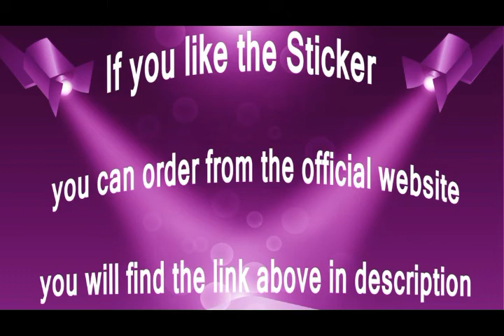PIT BULL VS ROTTWEILER FIGHT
Do you like this sticker?

rottweiler puppies,
rottweiler fight,
rottweiler vine,
rottweiler 101,
rottweiler vs german shepherd,
rottweiler funny,
rottweiler bark,
rottweiler playing,
rottweiler angry,
rottweiler training,
rottweiler,
rottweiler and pitbull,
rottweiler and german shepherd,
rottweiler and doberman,
rottweiler and kids,
rottweiler and german shepherd mix,
rottweiler and kitten,
rottweiler and cat,
rottweiler and pitbull fight,
rottweiler agility,
a rottweiler dog,
a rottweiler versus a pitbull,
a rottweiler barking,
a rottweiler puppy,
a rottweiler giving birth,
a rottweiler versus a pitbull fight,
a rottweiler bite,
a rottweiler mixed with a pitbull,
a rottweiler with a tail,
a rottweiler vs. a pitbull,
rottweiler bite,
rottweiler baby,
rottweiler bite force,
rottweiler bath,
rottweiler big,
rottweiler breed,
rottweiler birth,
rottweiler breeder,
rottweiler biggest,
rottweiler b,
rottweiler cute,
rottweiler cuddle,
rottweiler care,
rottweiler chases coyote,
rottweiler christmas,
rottweiler chop,
rottweiler chow mix,
rottweiler cat,
rottweiler chihuahua,
rottweiler champion,
rottweiler dog,
rottweiler dog fight,
rottweiler dmx,
rottweiler diet,
rottweiler dog attack,
rottweiler defends,
rottweiler dog 101,
rottweiler dog training,
rottweiler doberman,
rottweiler dangerous,
rottweiler d,
rottweiler eating,
rottweiler eating raw,
rottweiler eating raw chicken,
rottweiler exercise,
rottweiler enojado,
rottweiler ears,
rottweiler español,
rottweiler eyes,
rottweiler ear taping,
rottweiler ear crop,
pitbull e rottweiler,
pastor alemao e rottweiler,
labrador e rottweiler,
pitbull e rottweiler brincando,
bebe e rottweiler,
dobermann e rottweiler,
bluezao e rottweiler,
cachorro pitbull e rottweiler,
pitbull e rottweiler cruzando,
rottweiler alemao e americano